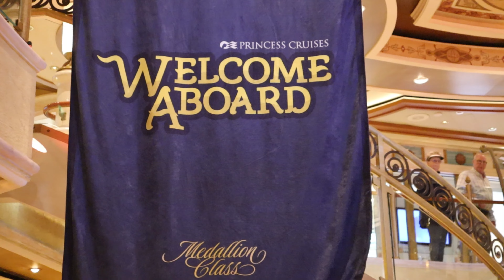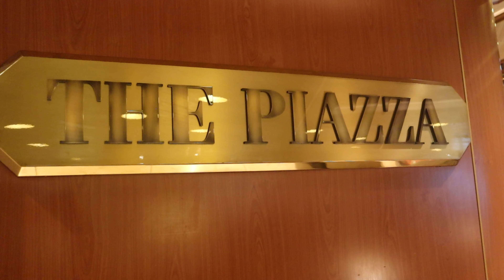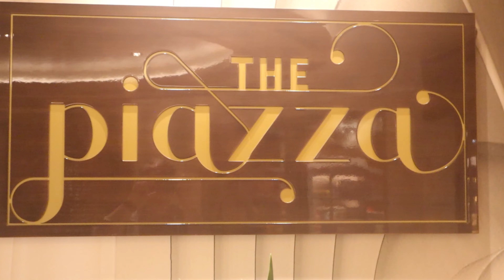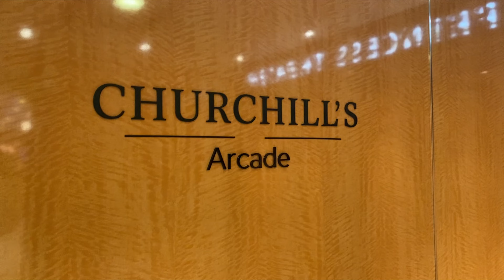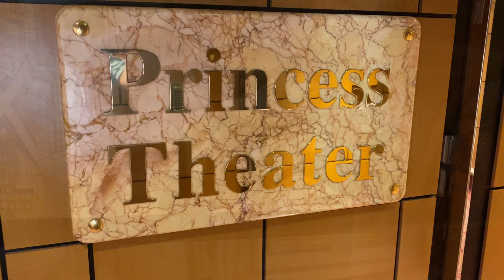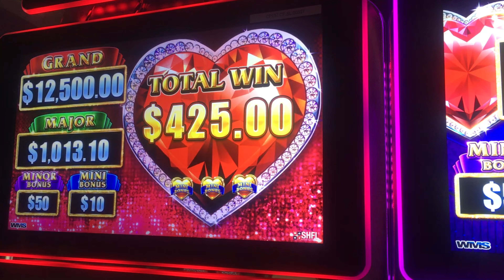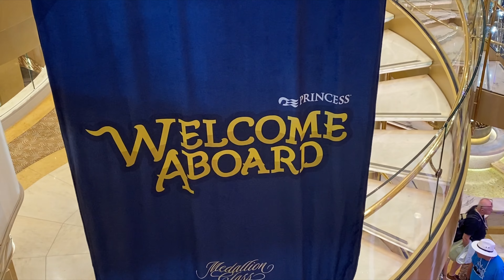What Is There To Do On A Cruise Ship?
If you're a first-time cruiser, you may think that the days at sea are going to be boring. Let's take a look at just a portion of activities that you can enjoy on a cruise.